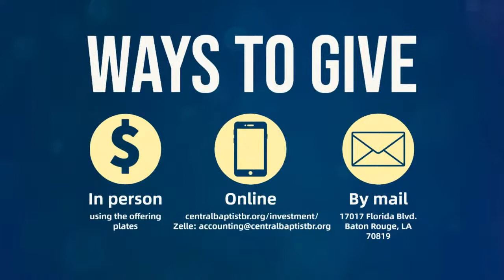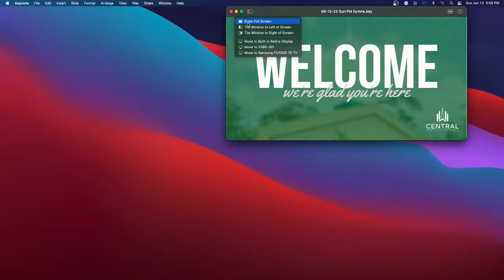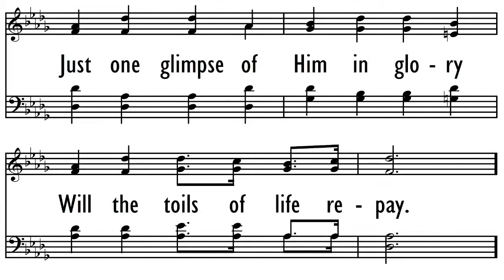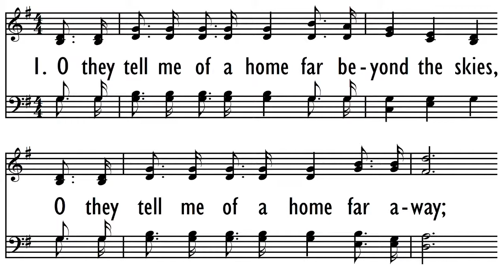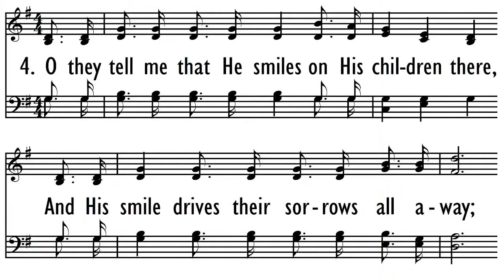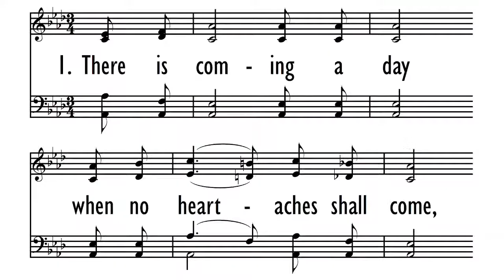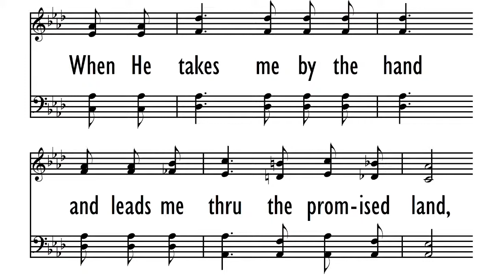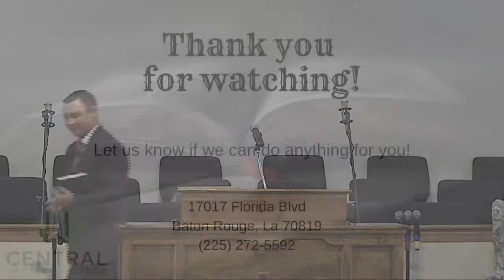Sunday Evening Worship - 6/12/2022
It Is Well - Dr. Jack Bachman